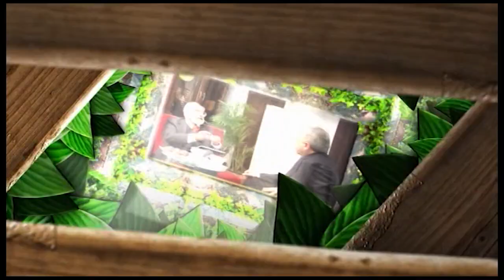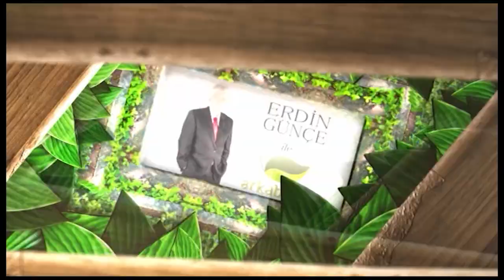Arkabahçe / Tiyatro sanatçısı Yaman Tüzcet ile keyifli bir sohbet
Arkabahçe'nin bu haftaki konuğu, tiyatro sanatçısı Yaman Tuzcet. Keyifli bir sohbet içinde ilginç anıların yeraldığı bu programda Tuzcet, Avustralya'da yaşayan ve tiyatroya ilgi duyan gençlere mesajlar verdi. İyi seyirler...